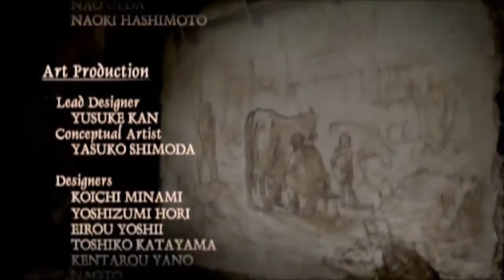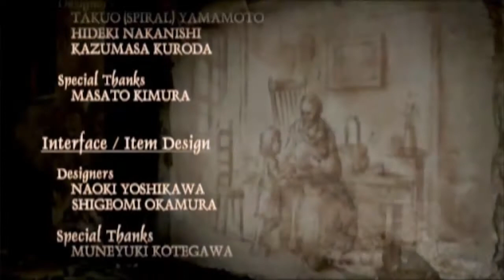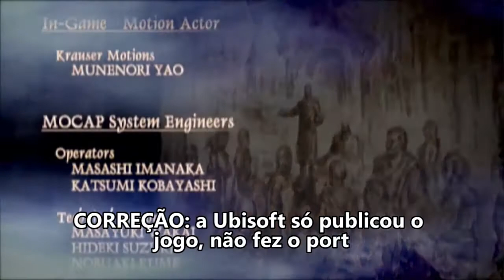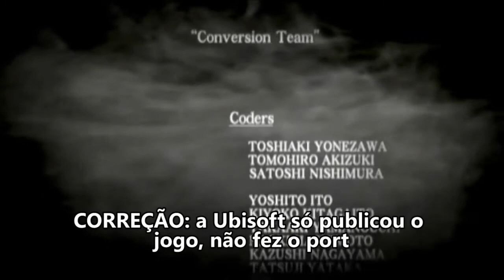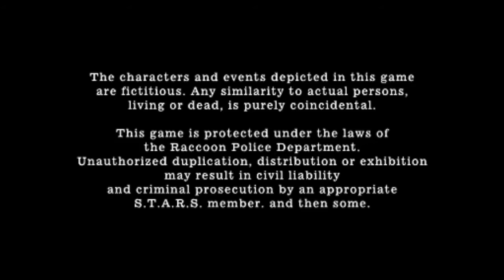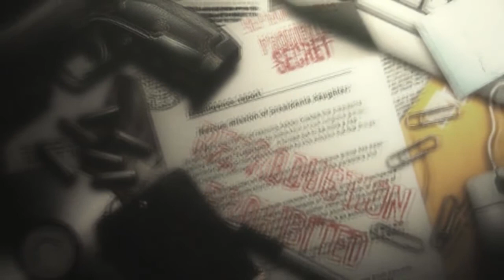Resident Evil 4 (Parte 23) (Final): Batalha final contra o Saddler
Última parte da série de gameplay de Resident Evil 4 (versão de PC). Temos a batalha final do jogo contra o vilão Saddler e fugimos da ilha de Jet Ski com a Ashley.

O jogo foi desenvolvido pela Capcom e foi lançado originalmente para o Game Cube da Nintendo.